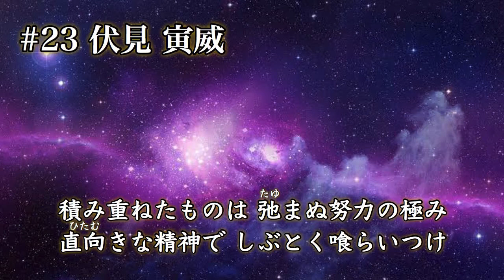オリックス・バファローズ モヤ 伏見寅威 松井雅人 佐野皓大 ロドリゲス 応援歌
モヤのコールは
レッツゴー レッツゴー ゴーゴー スティーブンモー
です